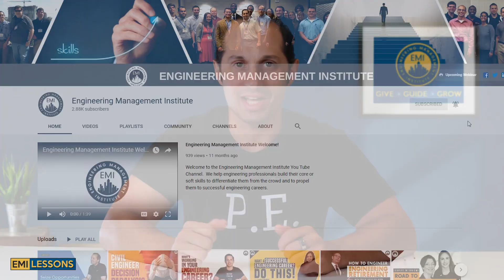Challenge Your Engineering Team to Reach Their Potential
In this video, I talk about how you can challenge your engineering team to set them up for success. Challenging your employees correctly to grow toward their potential is far easier said than done but much needed.